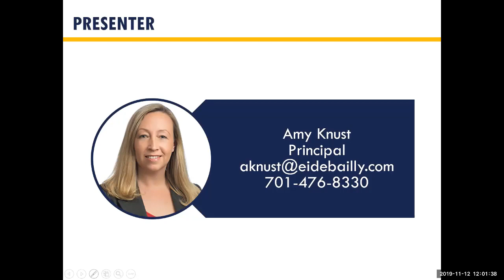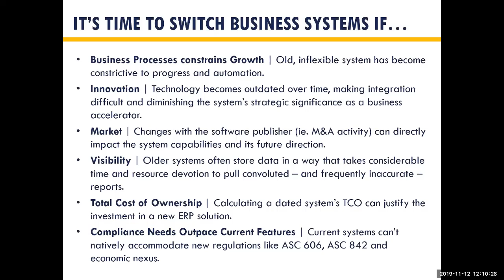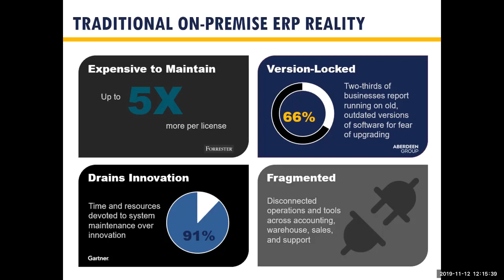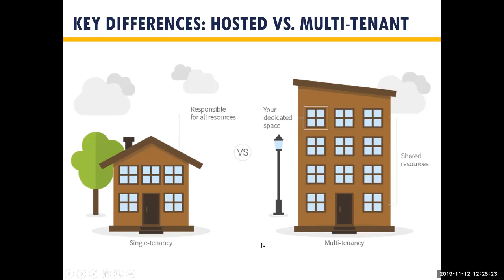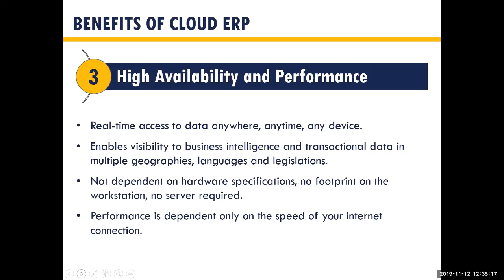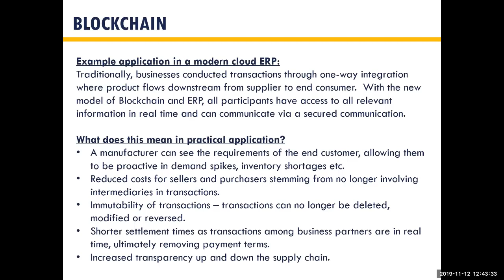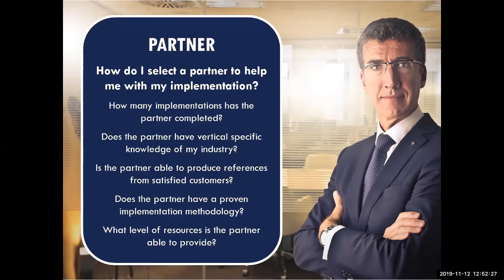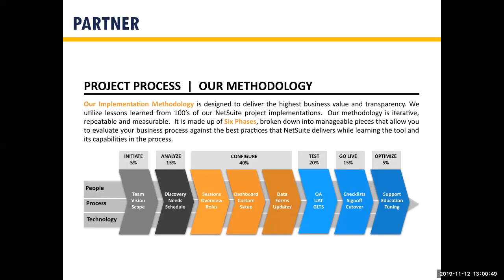Recorded Webinar: The Value of Cloud ERP/NetSuite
Course Description
Is moving to the cloud really a competitive advantage for your business? In this webinar, we’ll break down the problems with traditional software, the risks of dated systems, and the advantages of today’s cloud solutions.

Learning Objectives:

- Determine the right time to switch business systems
- Outline the difference between cloud and traditional software
- Identify the benefits of cloud ERP in a growing business
- Discuss how to Identify and evaluate the right technology for your needs